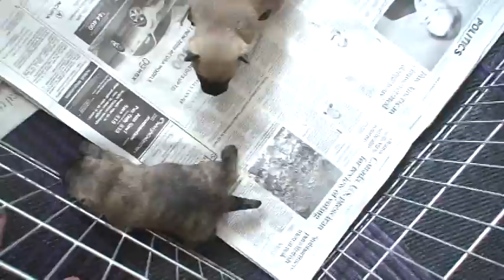cairn babies 19 days old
A short video of my Cairn Terrier puppys at 19 days old